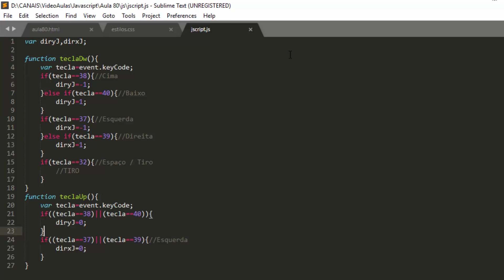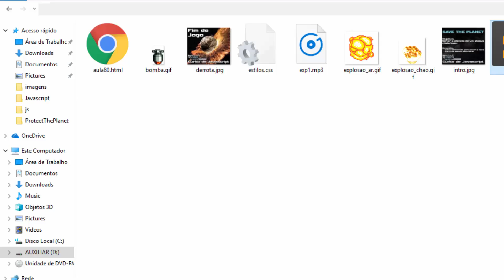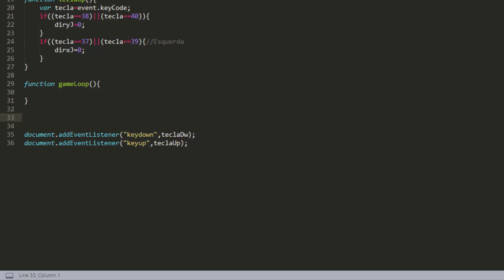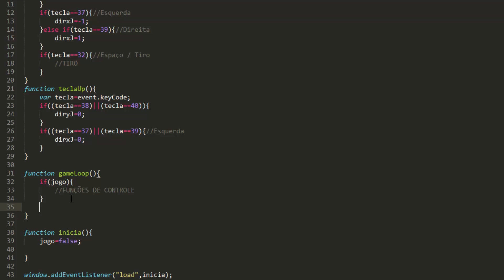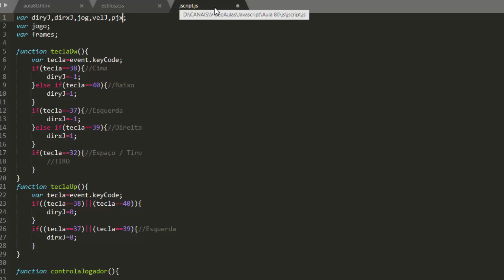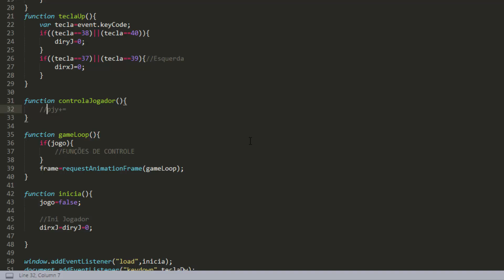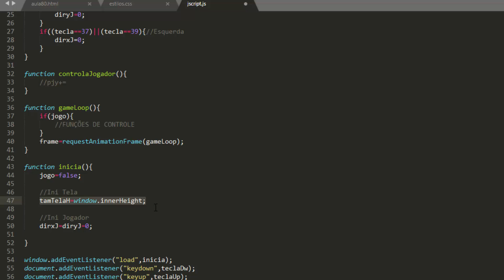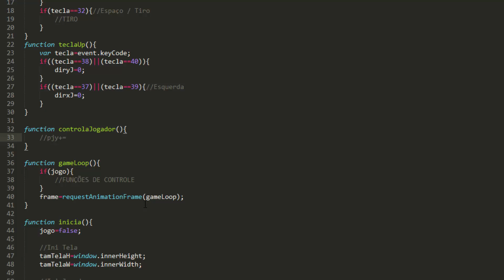Curso de Javascript #80 - Criando jogo de nave em Javascript - P2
Na aula de hoje do nosso curso de Javascript vamos continuar o desenvolvimento de mais um jogo, será um jogo de nave, onde precisamos defender o planeta de um ataque misterioso de bombas. O jogo tem um código bastante didático, onde iremos aplicar vários conteúdos aprendidos aqui no curso de Javascript do CFB Cursos.

A primeira observação a ser feita no curso de Javascript é que Java e Javascript não são a mesma coisa, não tem nenhuma relação entre as duas linguagens.
Javascript é classificada como uma linguagem multiplataforma, isso significa que Javascript não é exclusiva da web, um bom exemplo disso que é Javscript também é usada como linguagem em Unity3D.
Neste curso vamos aprender Javascript para web, criando scripts para incrementar as páginas web junto ao código HTML.